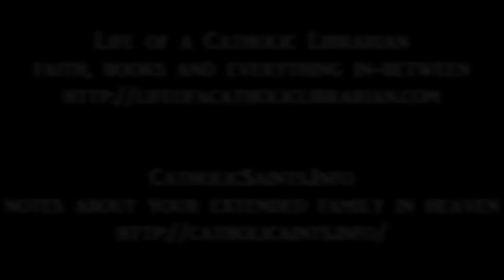Saint Mary Magdalene Chaplet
prayed by Tiffany, the Catholic Librarian